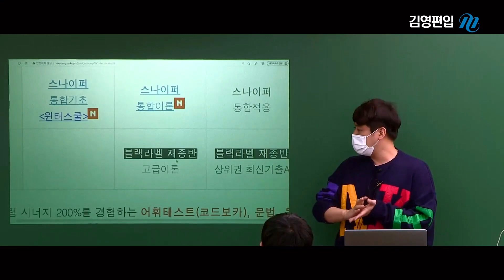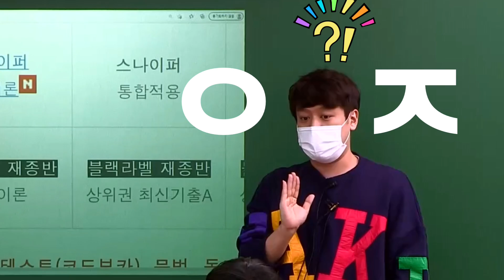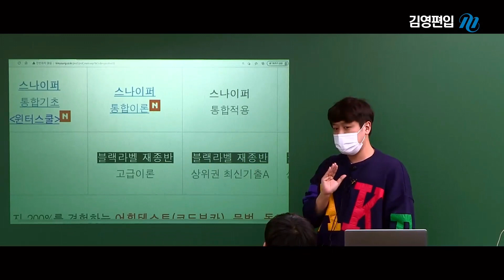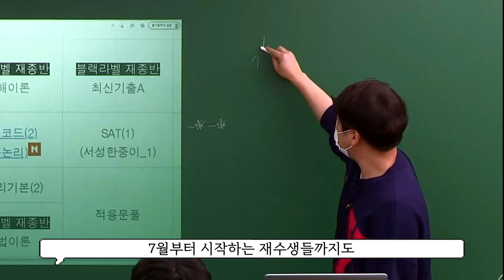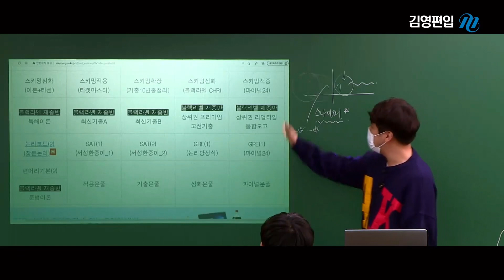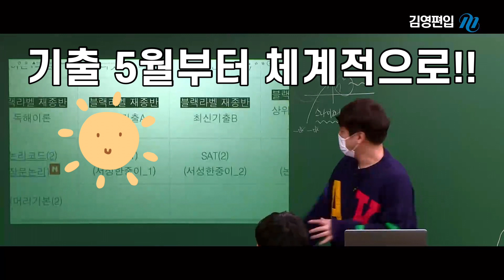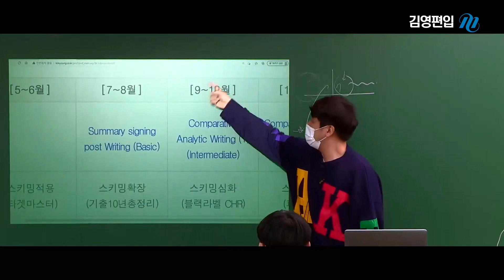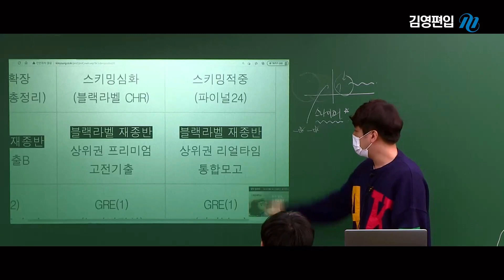[2022대비] 적중스나이퍼 블랙라벨 커리큘럼OT_이지훈 교수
이지훈 교수님의 커리큘럼을 들어보자!